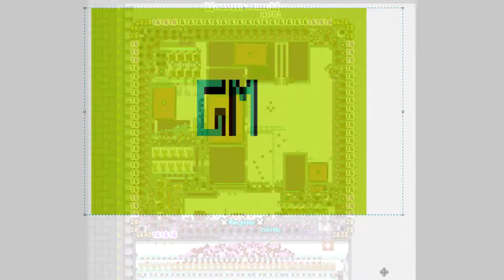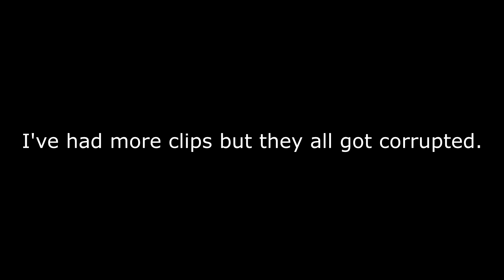Emptying A Max Size Ship (NEMESIS PRIME) | Drednot.io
Archi, Hyperion and King Foo decided to scrap their ship since big ships don't work in wars. So they invited me. In this video It's us just ejecting everything with 3x speed.